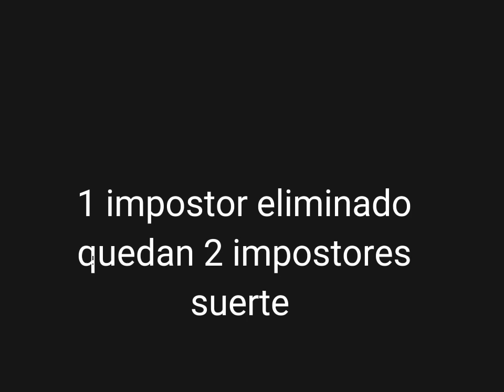Minions vs among us